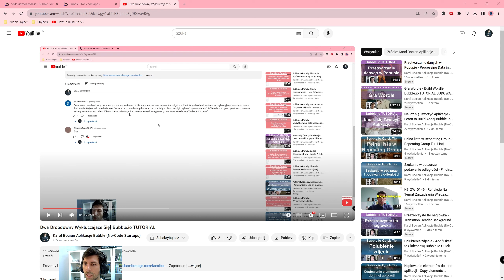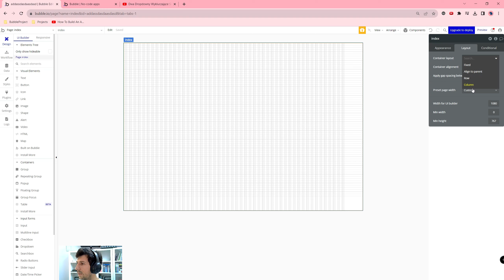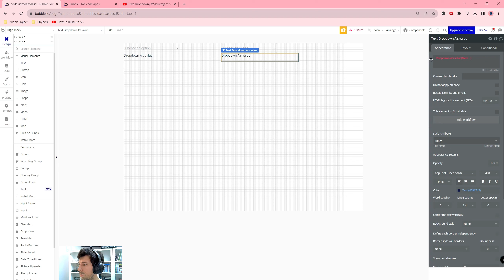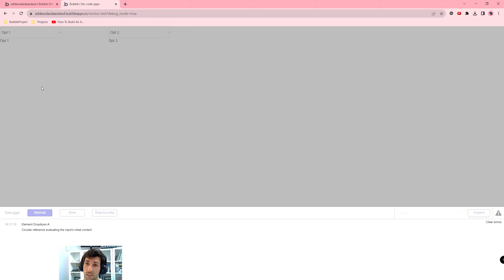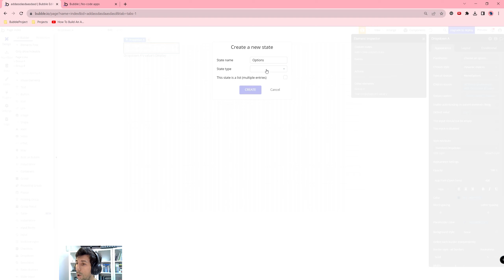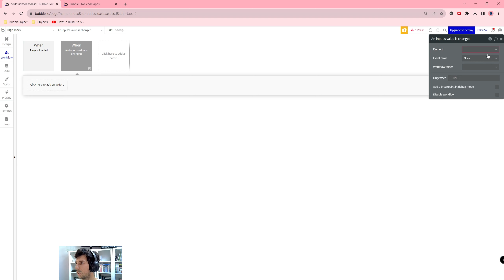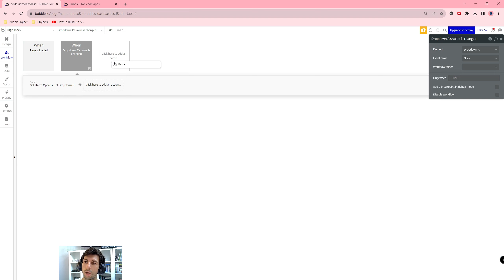Dwa Dropdowny Wykluczające Się z Wartościami Domyślnymi| Bubble.io TUTORIAL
Cześć!

W tym filmie przedstawiam:
Źródła:
Bubble.io Porady: Dane Z Dropdown W Drugim Dropdown - Using Option Sets To Create Linked Dropdown
Pluginy: